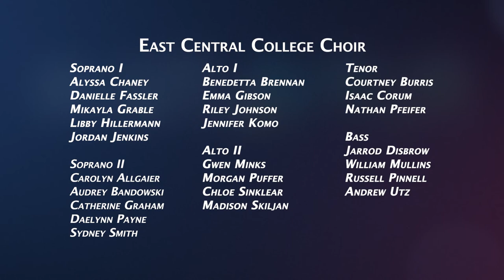The East Central College choir performs "Glow" by Eric Whitacre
The East Central College choir performs "Glow" by Eric Whitacre during the Christmas celebration.  The celebration is held at Immanuel Lutheran Church in Washington, Missouri.